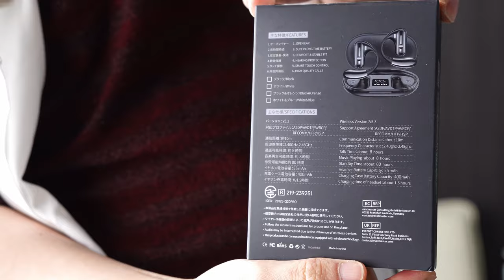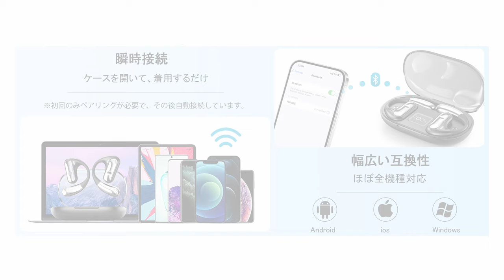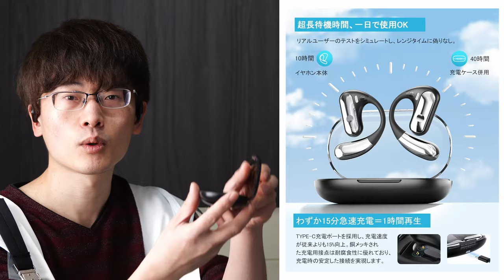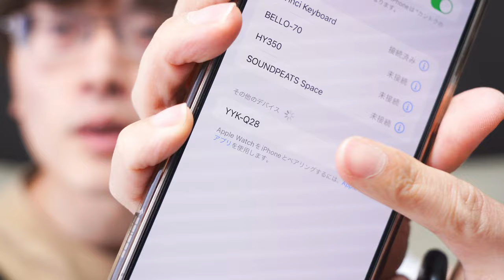【開放型イヤホン】内から外へ、音の追求は永遠に止まらない。空気伝導・耳を塞がないオープンイヤー型耳掛け式 ワイヤレスイヤホン【Wisezone】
耳を塞がずに外の環境音も聞きながら音楽を楽しめる超軽量
オープンイヤー型Bluetoothイヤホンをご紹介します。

Amazon商品サイト（Wisezone/YYK-Q28 ）